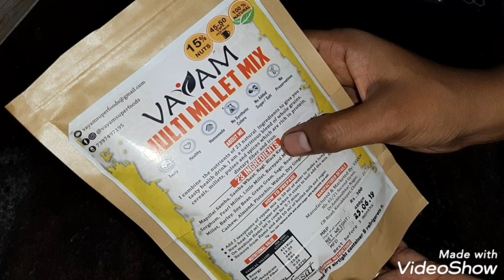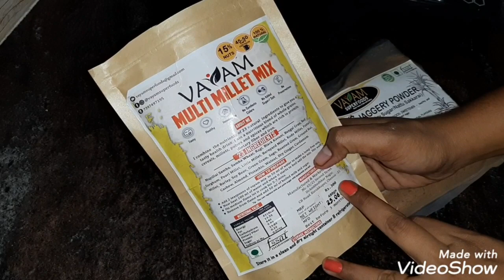ஐந்தே நிமிடத்தில் குழந்தை முதல் பெரியவர் வரை நாள் முழுதும் தெம்புடன் இருக்க/vayam multimillet mix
Hi friends,
This is a honest review on vayam multimillet mix.this is homemade sathumaavu.
This is not a sponsered video,just a review.
I used it and good in taste and aroma.

Links:
1) Vayam Health Mix

2)Vayam Jaggery Powder

3) For regular updates and offers follow Vayam Superfoods on Instagram

4) For offline orders & queries  contact Mr. Gowtham -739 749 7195.